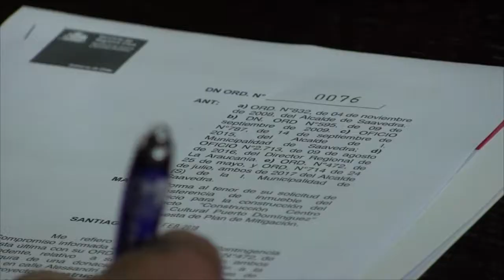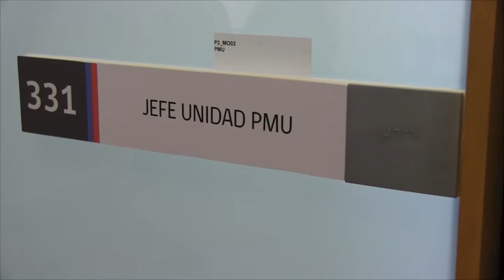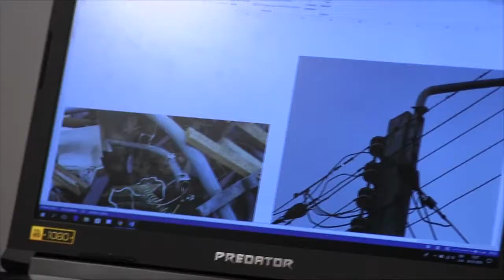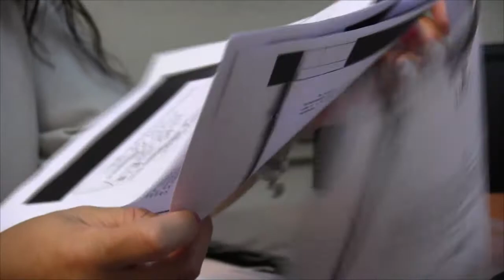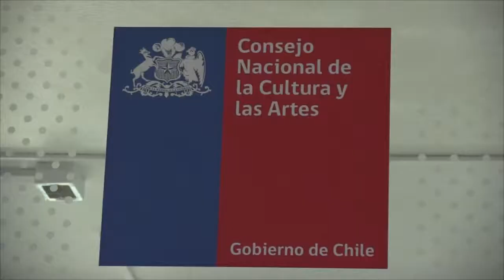RESUMEN REUNIONES ALCALDE JUAN PAILLAFIL FEBRERO 2018 EN SANTIAGO - NOTA CANAL 8